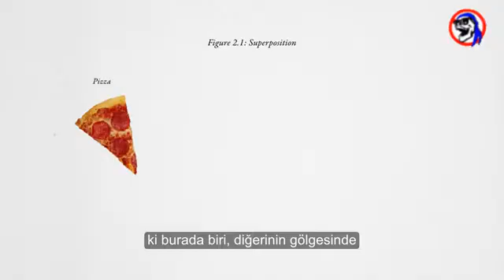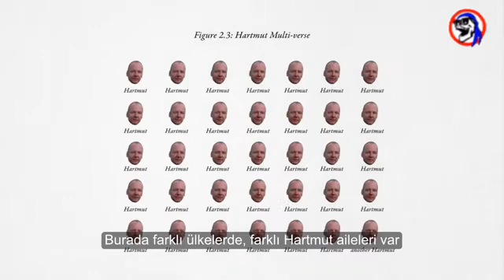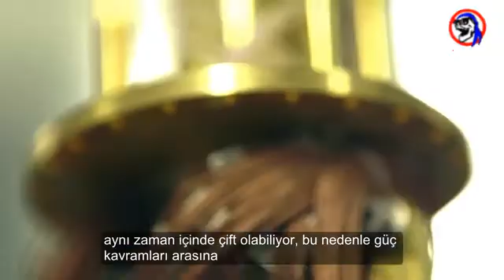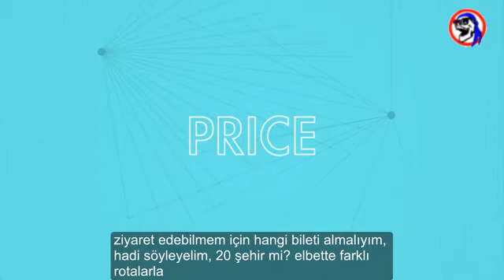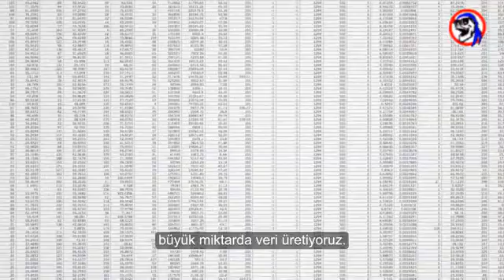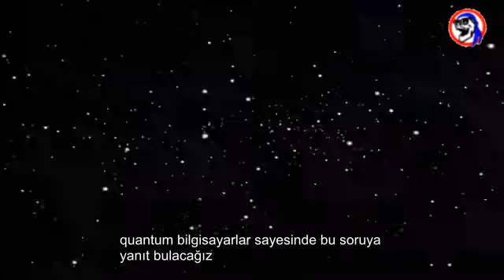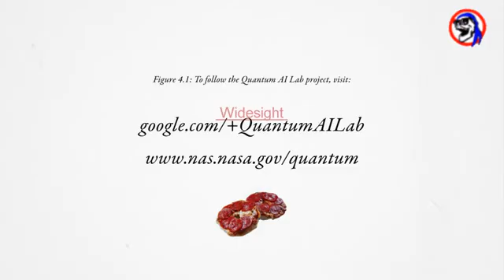Kuantum Bilişimi/Bilgisayarı Anlamak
Kuantum bilgisayarları anlamak adına güzel bir video.